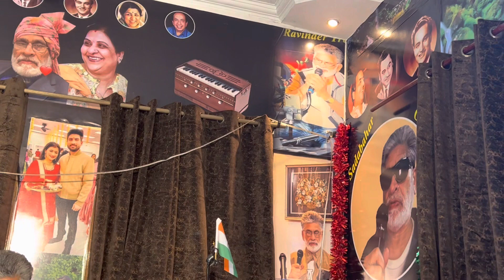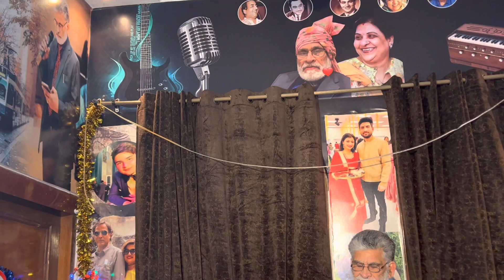🌹Song:Ek ritu aaye Ek ritu, film: Goutam Govinda, singer: Kishor Kumar, Cover by: Ravinder Trehan,